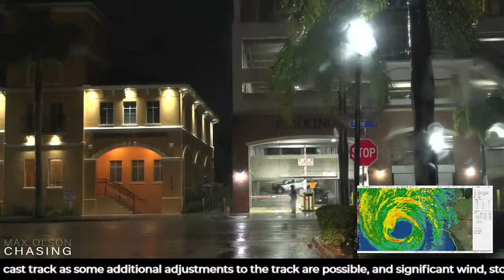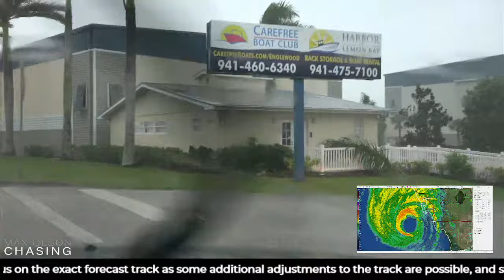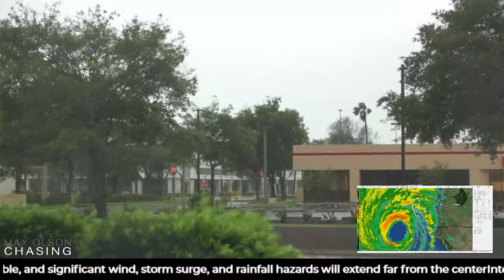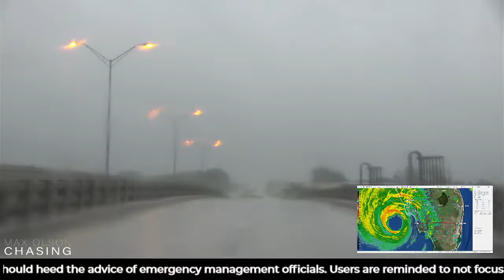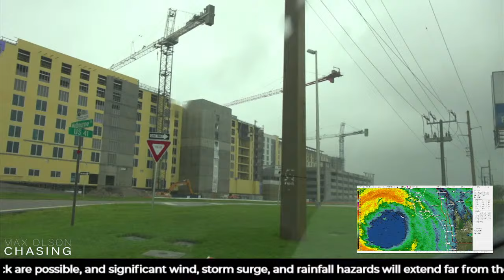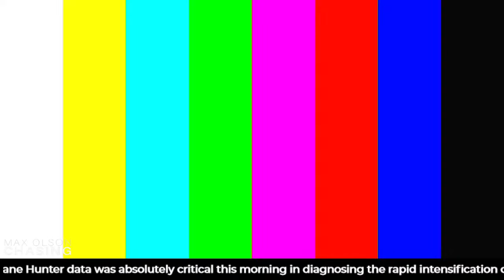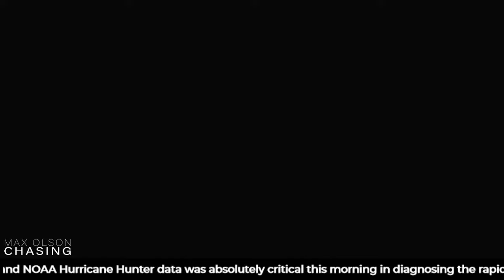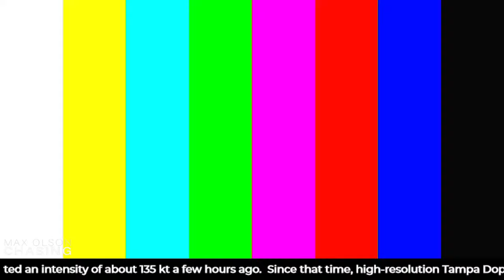LIVE STORM CHASE - Hurricane Ian Slamming into Florida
Watch as we intercept Category 4 Hurricane Ian from the Port Charlotte to Punta Gorda Area.

NOT FOR BROADCAST OR RE-POST

Do you want a flexible career that allows you to take time off to do what you love? Check out becoming an Independent Claims Adjuster

This career has allowed me to literally chase my dreams and I highly recommend looking into it if you want to ditch the 9-5 lifestyle!